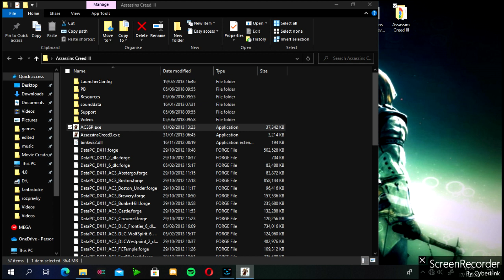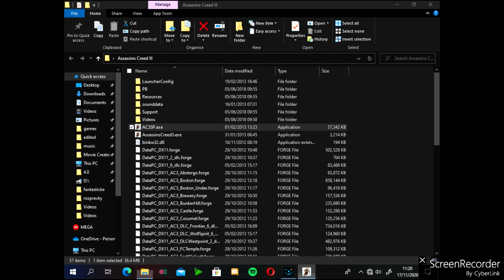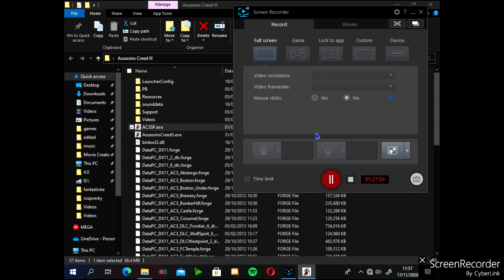Assassin's Creed 3 Gameplay #9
Hi there! New to Live-scanner? If so, here's what you need to know -- I like gaming  a LOT, so I use this channel to explore games, entertainment, and helpful, to help you with some games.

-Live-scanner